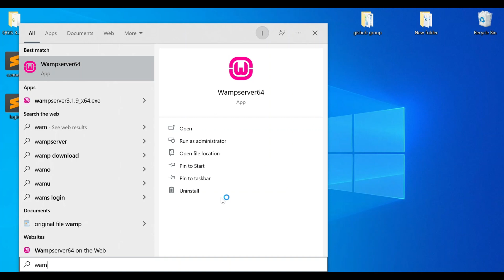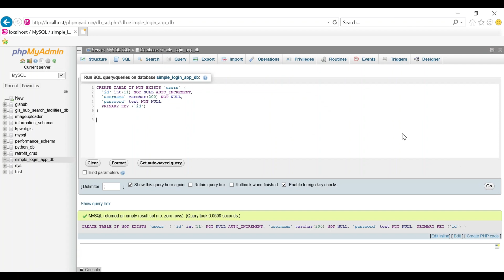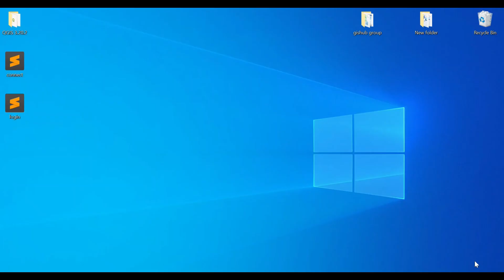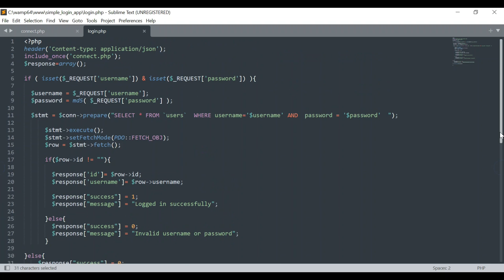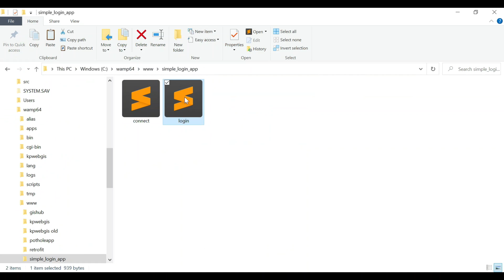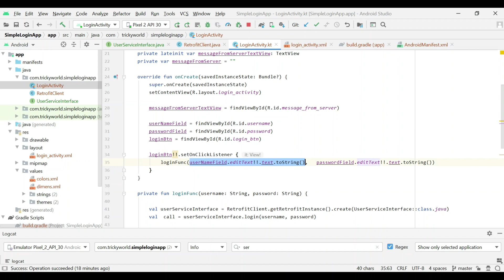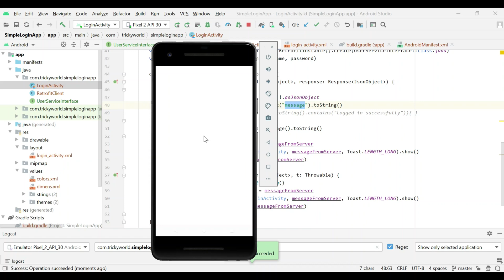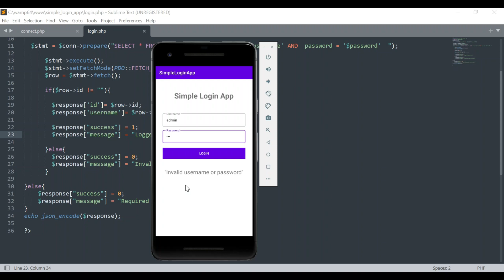Simple login app in android using wamp server and MySQL databases | Retrofit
In this tutorial, we will create a simple login application in android using wamp server and MySQL databases. Retrofit library will be used for server communication.